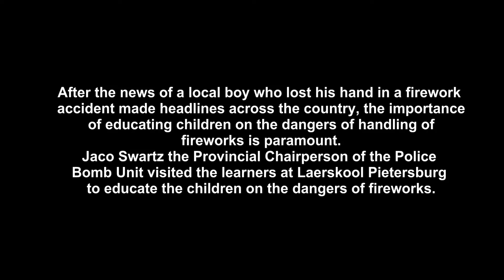Explosive fun at Laerskool Pietersburg (PLS)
Jaco Swartz the Provincial Chairperson of the Police Bomb Unit visited the learners at Laerskool Pietersburg to educate the children on the dangers of fireworks.